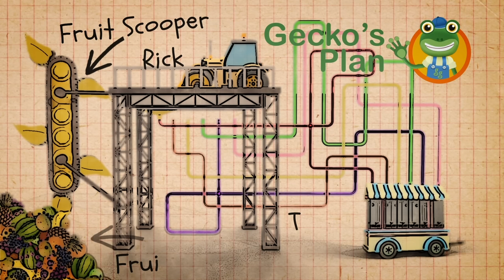Rick the Road Roller CRUSHES Shapes | Gecko's Garage | Trucks For Children | Educational Videos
Join Gecko as he fixes big vehicles, trucks, bobby the bus, and Rick The Road Roller.  Children and toddlers will love helping Gecko fix these big construction trucks in this truck cartoon for children.